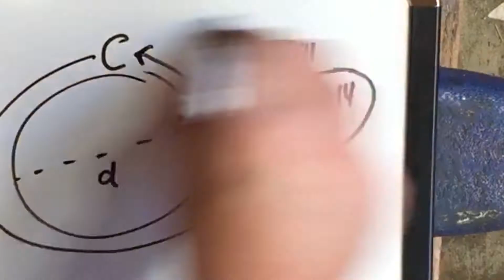Forging a Pi Serving Knife (to celebrate 314 subscribers!)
Here's how to forge a "Pi" Serving Knife from a scrap of steel. By the time I got around to making my 300 subs video I had already reached 314 subscribers (and actually quite a few more!) So to celebrate I decided to make something a little different. OK, A LOT different.

Yes, I'm a nerd, but I admit it openly so it's ok. For those who don't know (although I assume everyone knows) "pi" is a letter in the Greek alphabet that has come to represent the ratio of a circle's diameter to its circumference. The number is 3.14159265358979... and so on, but for most math problems (certainly any problem that might face a blacksmith or a knife maker) 3.14 is enough precision.

So why not make a "pi" serving knife when I hit 314 subscribers! Hmmm... what what I'll do at 3.14 million subs?

Follow along and forge a Pi Server or just sit back and enjoy! And have a wonderful day!

Tools used on this project included:
Harbor Freight 1x30 belt grinder, Craftsman cordless drill, Harbor Freight belt sander, bench vice and belt grinder, sandpaper, metal files and more.

My brother, GeographyCzar does a lot of videos on scientifically testing ammunition. Here's a link to his channel...